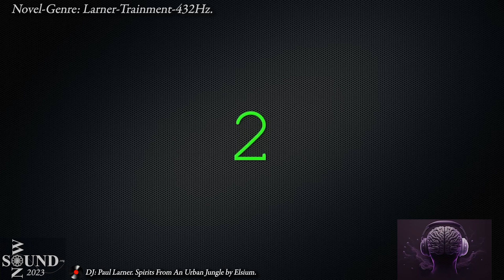NOVEL-GENRE: Larner-Trainment-432Hz, Spirits From an Urban Jungle by Elysium.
[HEADPHONES or STEREO-FIELD REQUIRED FOR THIS BINAURAL-PROGRAM]

Feature Artist Piece from NOW-SOUND 2.0, Session 1. Showcasing a new Genre "Larner-Trainment" in 432Hz.

This is the ultimate Brain-state kick from Alpha waves to Gamma Waves in just 4 Minutes as premiered to the live NOW-SOUND 2.0 studio audience.

NOW-SOUND Director: Shannon De Bie set and impossible challenge for his world's favourite British DJ: Paul Larner, to create a Brainwave-Entrainment track with the following parameters and in doing so created a Novel-DJ-Genre called "Larner-Trainment":

The Larner-Trainment Challenge:

☑ 1. Must be created from one original track.

☑ 2. Approx 3-4 Minutes in duration.

☑ 3. Start at 60BPM and Finish at 300BPM.

☑ 4. Smooth transition between brainwave states.

☑ 5. Must have some drops.

☑ 6. Must be in 432Hz tuning.

☑ 7. Must have Linear-Binaural-Sweep. 8Hz to 30+Hz

Credit to Poppin John for the creative moves
 and Elysium for providing the original track "Spirits From an Urban Jungle."